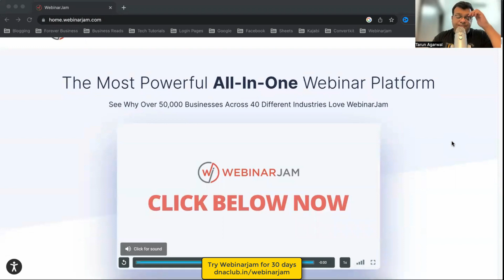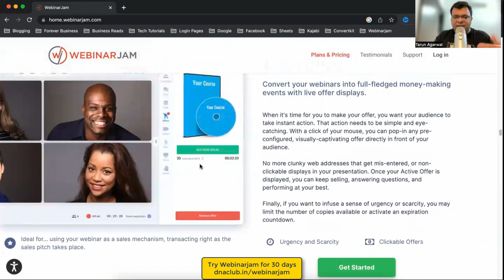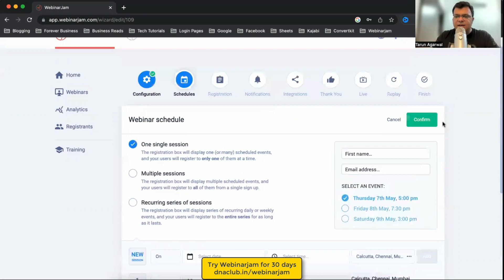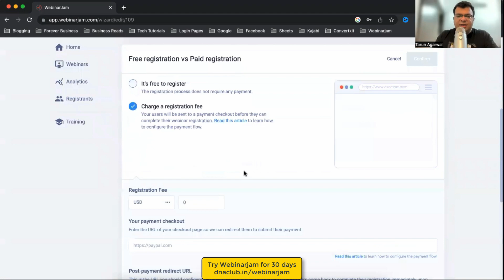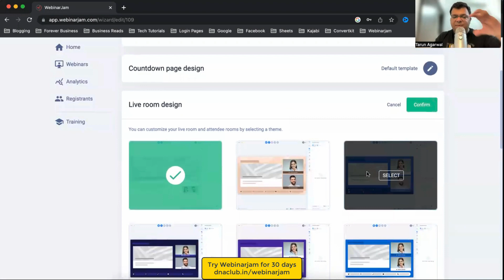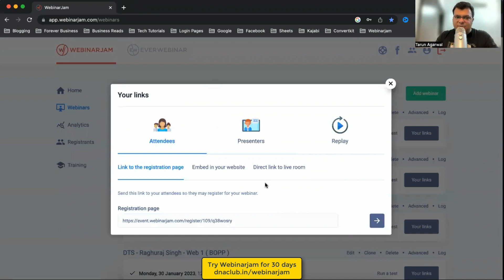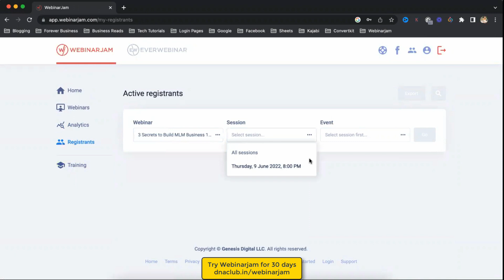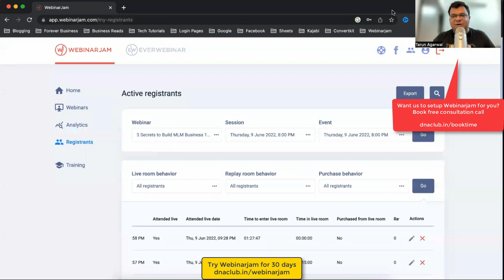What is Webinarjam? 2023 Review (Everything you need to know)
✅ Want us to setup tool for you? Book free consultation call

WebinarJam is a web-based platform that allows users to host, manage, and broadcast live webinars. It offers features such as video and audio streaming, screen sharing, interactive chat, automated email follow-ups, and integration with popular email marketing platforms. The platform is designed to help users engage with their audience and generate leads, sales, and conversions through webinars.

In this video, i am sharing my thoughts on - Is Webinarjam worth it in 2023? Is this a good platform for webinars?